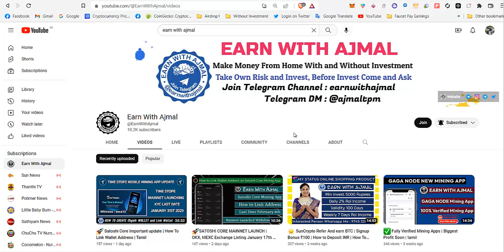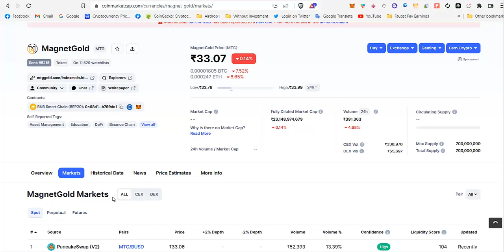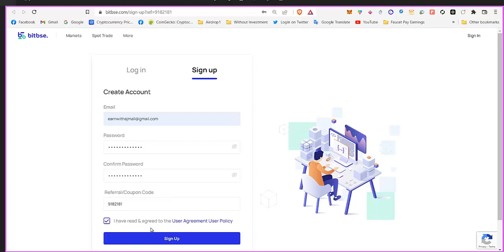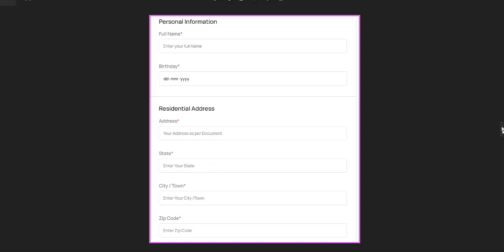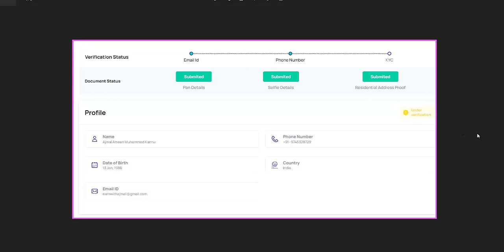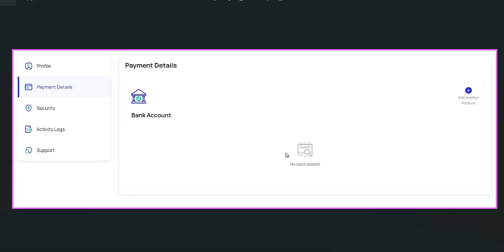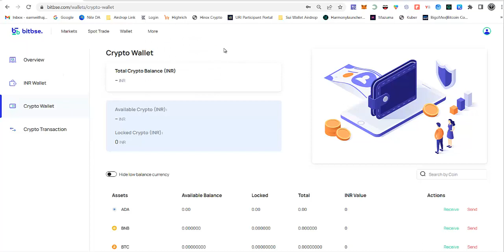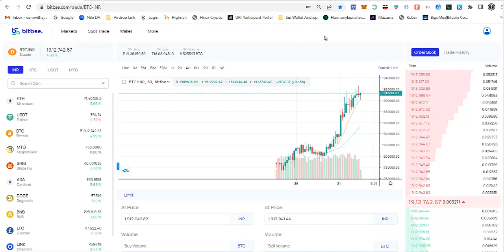↗️BITBSE Indian Crypto Exchange I Get 100000 Shiba Coin I Get 20 MTG Token as Free I Earn With Ajmal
*xxxxxxxxxxxxxxxxxxx*

⭐️Some Trusted Indian Exchange Link⭐️
xxxxxxxxxxxxxxxxxxxxxxxxxxxxxxxxxxxxx

xxxxxxxxxxxxxxxxxxxxxxxxxxxxxxxxxx

1⃣ Before Invest any Site From My Channel Come and ask me in Telegram the site is Paying or Not.

2⃣ Any Site in Online Try to Invest with Minimum Amount once you satisfied Invest more.

3⃣ In online Each and Every site have 100% Risk, So if you ready to take risk you can Invest in online otherwise Don't Invest Money in Online.

4⃣ I can't work offline, So I Invest online and earn Money at my own Risk.

5⃣ Don't ask any Warranty or Guaranty for your Investment to me.

6⃣ I am not responsible for any money you lose in online

7⃣ So think Multiple times before Invest in online.

x_______________________x